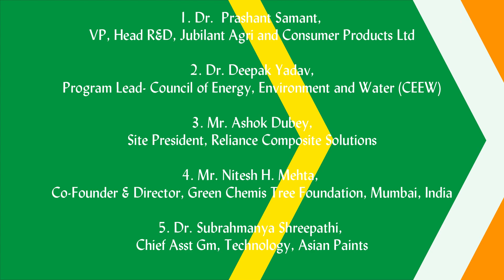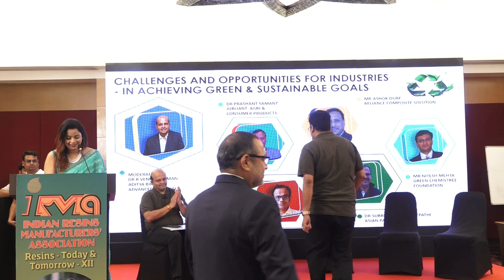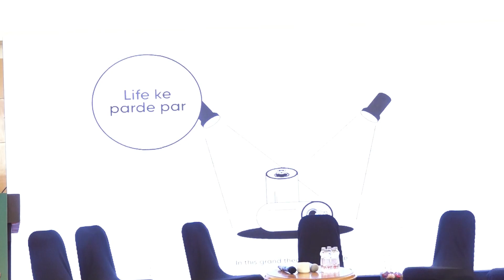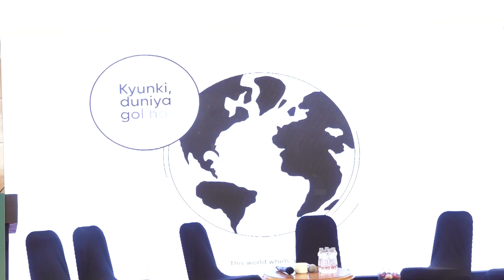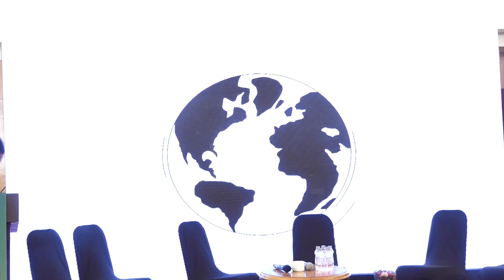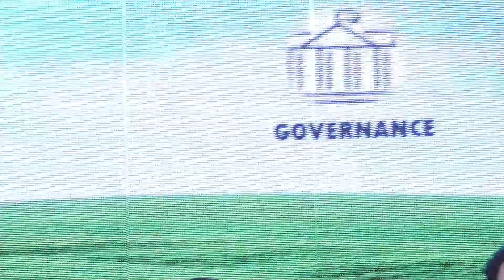IRMA Seminar | 8th June 2023, | Fariyas Hotel, Lonavala | " PANEL DISCUSSION"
RESINS — TODAY & TOMORROW - XI
GREEN INITIATIVES FOR THE RESIN INDUSTRY

Dear Ladies & Gentlemen,

IRMA biennial Seminar is planned on Thursday 8th & Friday 9th June 2023, at Fariyas Hotel, Lonavala. The theme is “Green Initiatives for the Resin Industry”.

The last Seminar concluded in June 2019 and due to Covid pandemic, IRMA had to hold back its series of biennial Seminars. The Covid situation & lockdowns taught us all new ways of living and survival. The pandemic also bought situations of global shortages and supply chain disruptions, something we all never evenimagined.

The Government also announced its “Make in India” policy and schemes to reduce use of fossil fuels and increased usage of renewal energy in various forms, from Ethanol blending to Electric Vehicles to Solar and hydrogen fuel cells.

Our Resin industry should also play a major role in supporting the Government's goal to be an active user of green energy intimesto come.

This biennial Seminar is planned to create a platform which will bring all the industry users together, wherein information from various applications to supply chain would be shared and discussed.

We are also going to bring out the updated Souvenir-cum-Members Directory on this occasion and we

The venue of the Seminar remain Hotel Fariyas, Lonavala due to its popularity, easy accessibility for one and all and its serene environment.

Looking forward to welcoming you all at this one day residential Seminar on 8th & 9th June 2023.

Siddharth Shah           S. Mahadevan             Manish Khandekar
    Convenor                       President                     Co-Convenor

Organising Seminars for the benefit of its members and others, has been customary for IRMA.

Due to overwhelming response to our last seminar and by popular demand, we have decided to repeat Fariyas Hotel, Lonavala as the venue for the seminar on Thursday 8th & Friday 9th June 2023.

We are sure that this event will benefit all the delegates and also take IRMA to greater heights.

We all know that, funds are of prime importance for organising such an event and hence we appeal to you for making a whole hearted contribution for this cause.

Please do attend the Seminar with spouse, to make this event grand and colourful.

Yours sincerely,
Seminar Committee Members

Ashay Mehta   Dr. B. Venkataraman   Bhagyesh Narkhede   Dr. Prashant Samant   Dr. Parag Raut

Tentative Programme

Date: Thursday 8th & Friday 9th June 2023
Venue: Hotel Fariyas, Lonavala

Date: Thursday 8th June 2023
Venue: Chambers Hall

Recap of 2019 Seminar

09.00 a.m. onwards : Registration
11.00 a.m. —-01.00 p.m. : Inaugural Session
01.00 — 02.00 p.m. : Lunch

2.00 — 02.40 p.m. : Lecture

02.40 — 03.20 p.m : Lecture

03.20 — 03.40 p.m. : Tea Break

03.40 — 04.20 p.m. : Lecturellll

04.20 — 05.00 p.m. : Lecture IV

05.00 — 06.00 p.m. : Panel Discussion
06.00 — 06.45 p.m. : Closing Ceremony
07.30 p.m. onwards. : Entertainment,

Networking & Dinner

Date: Friday 9th June 2023

7.00 — 10.00 a.m. : Breakfast (@Coffee Shop)
10.00 a.m. : Checkout